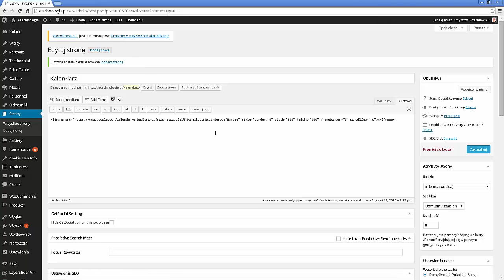Jak opublikować kalendarz Google na stronie internetowej?